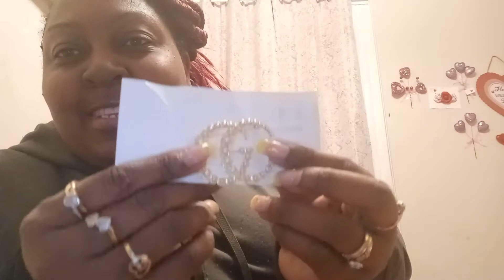Boogie on a budget....review